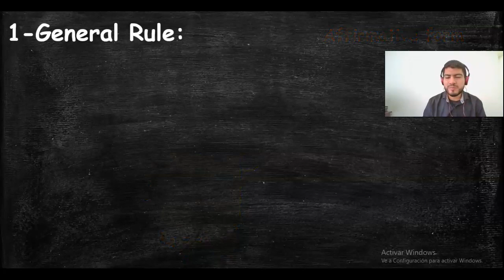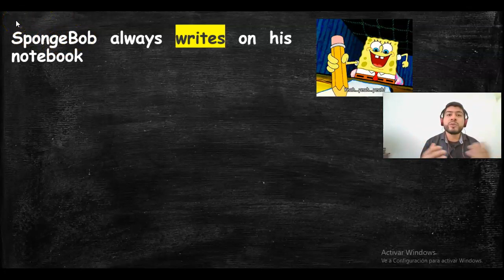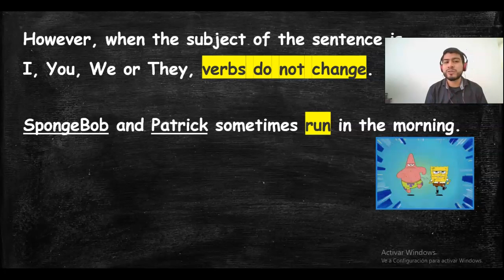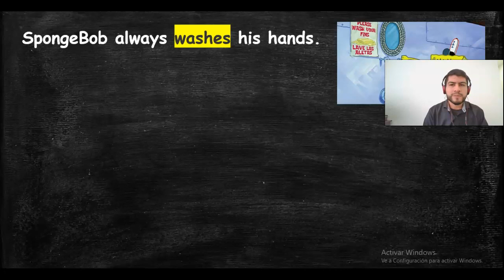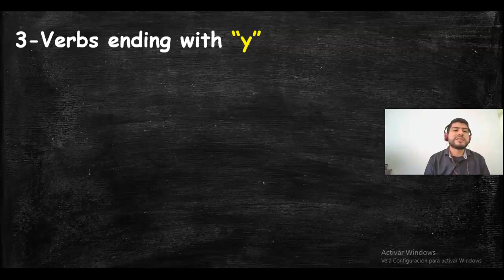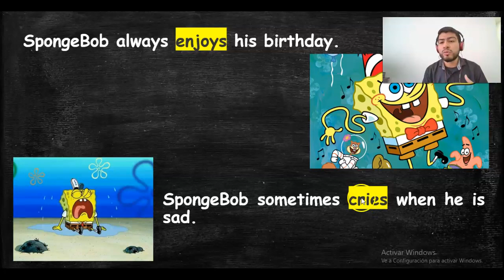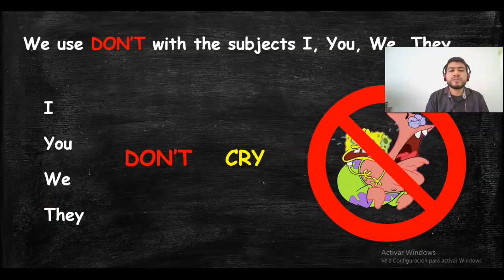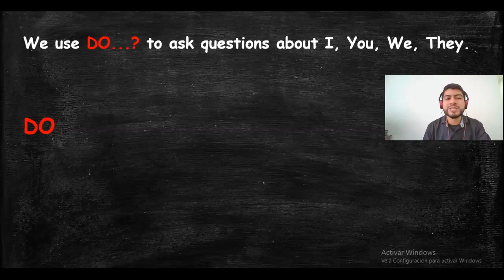Present Simple - Affirmative, Negative and Interrogative.